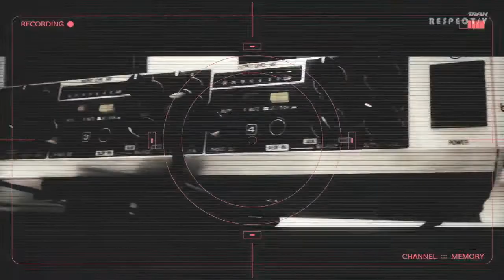Never Ending TECHNIKA...but beats 2 and 4 are swapped